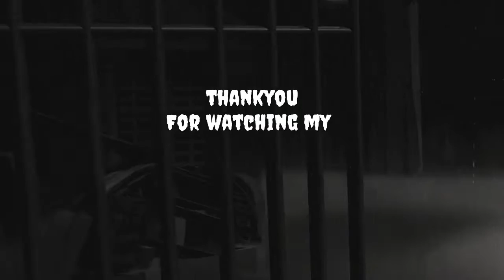Watchdogs Episode 8: EPIC FAIL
Sorry it's been awhile since I last uploaded I've had a fair bit going on.  Hope this makes up for it.
In this episode, I do a lot of epic fails and we debate on whether or not to make Gregory into a car.